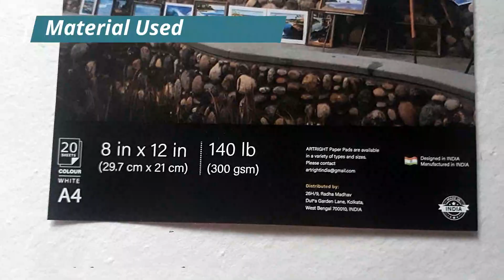Watercolor Landscape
Landscape painting with watercolor